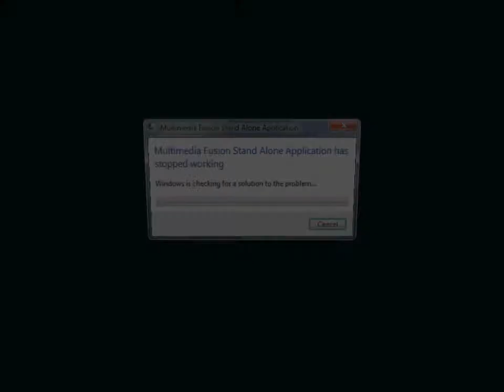Quest to be the Guy: Episode 7 (IWBTG FAILATHON)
Welcome to the first video of the BintonGame-a-thon weekend! First, we have IWBTG. Later on Friday, IWBTG Episode 8 will be uploaded.